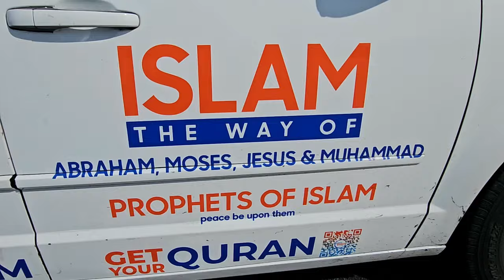Van with Islamic Messages Sharing Islam in Chicago - Please Donate for a new Van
"🚐 *Our Van is like a moving billboard – Sharing Islam with 1000s* – We need to purchase a new van.

- 🌆 Masha Allah, GainPeace's dawah van, has traversed Chicago's streets, engaging with thousands.
- 🔧 *The current van is aging*, with a broken thermostat, no heat, a failing engine, and a transmission on its last legs.
- 🔄 It's time to retire the vehicle and, insha'Allah, acquire a new one to be wrapped with fresh Islamic messages.
- 💸 *The cost for a hybrid van, including wrapping and insurance, is $70,000*

- 🎁 $70,000, $500, $20, $50, $100, $1,000, $50,000.

"💚 JAZAKALLAHU KHAIR for your generosity and *please pass this message along!

Translated titles:
শিকাগোতে ইসলাম শেয়ারিং ইসলামিক বার্

Van avec des messages islamiques Partager l'Islam à Chicago-Veuillez faire un don pour une nouvelle

शिकागो में इस्लाम को साझा करने वाले इस

شاحنة تحمل رسائل إسلامية تشارك الإسلام في شيكاغو-يرجى

Camioneta con mensajes islámicos Compartiendo el Islam en Chicago: haga una donación para comprar

Van mit islamischen Botschaften zum Teilen des Islam in Chicago-Bitte spenden Sie für einen neuen V

Van dengan Pesan Islami Berbagi Islam di Chicago-Silakan Donasi untuk Van baru

Van dengan Mesej Islam Berkongsi Islam di Chicago-Sila Derma untuk Van baharu

ਸ਼ਿਕਾਗੋ ਵਿੱਚ ਇਸਲਾਮ ਨੂੰ ਸਾਂਝਾ ਕਰਨ ਵਾਲੇ

شکاگو میں اسلام کا اشتراک کرنے والی اسلامی پیغامات کے س